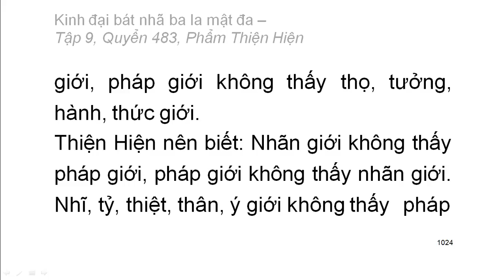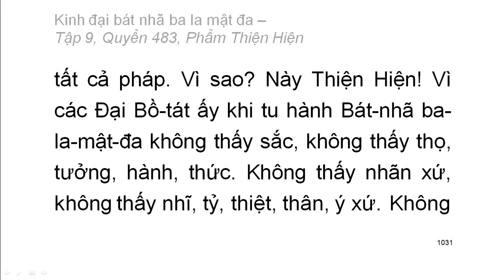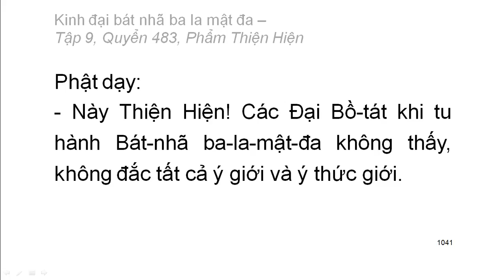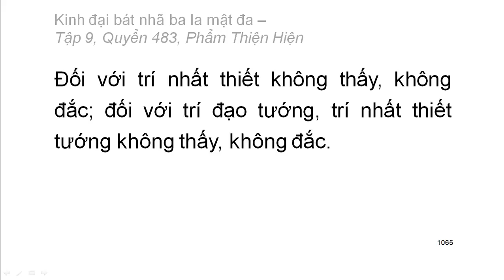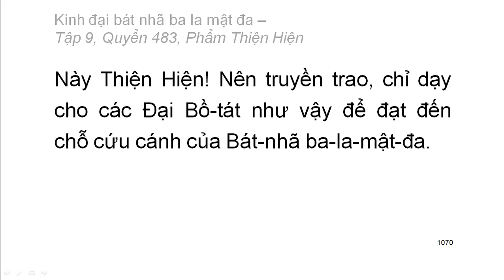Quyển .../600: Kinh đại bát nhã ba la mật đa (tiếp)